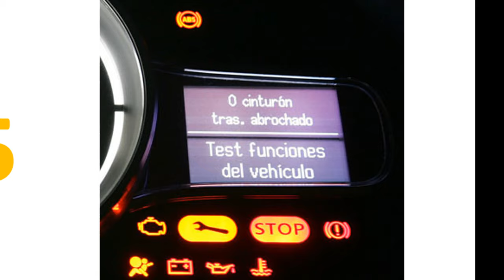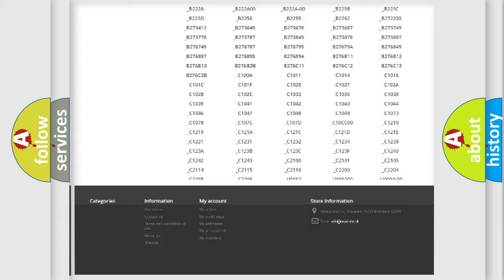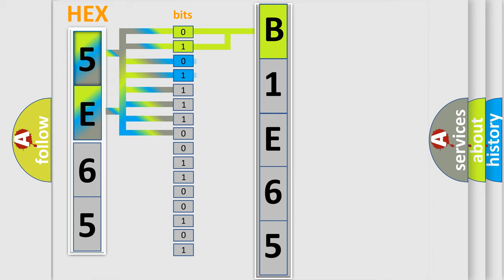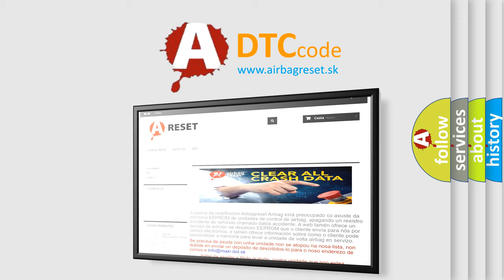DTC Dodge B1E65 Short Explanation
Contents:
0:21 Basic DTC analysis according to OBD2 protocol standard.
1:48 Insight into programming
2:58 A diagnostically understandable description of the Diagnostic Trouble Code
3:05 Basic error definition

Make
Dodge
Code
B1E65
Definition
Delivered Torque Signal Malfunction
Description